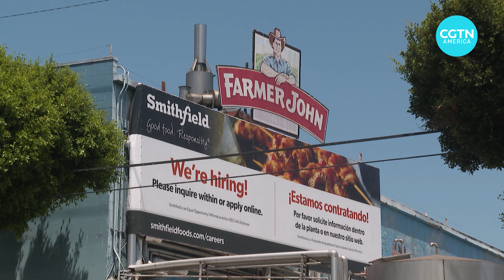COVID-19: Latino communities disproportionately impacted in the U.S.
Many Latinos in the U.S. are essential workers and need to continue to work amid the pandemic. They are afraid the reopening process is happening too soon. Some workers’ unions are calling on the government to pause the process as the U.S. COVID-19 cases surge.